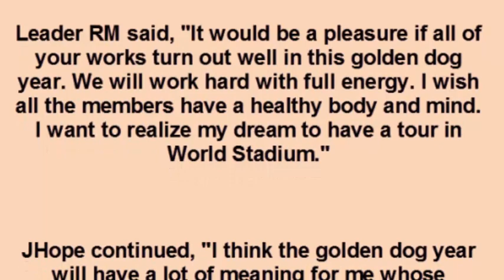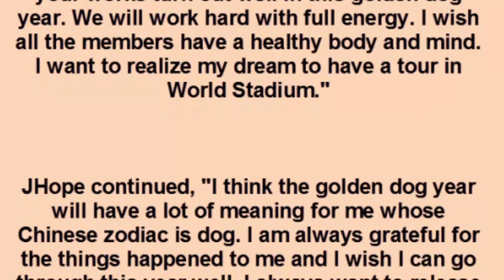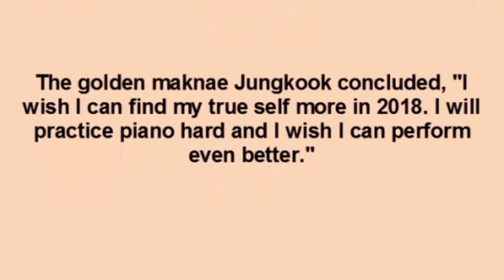BTS Members Reveal Plans and Wishes for 2018 through Lunar New Year Greeting